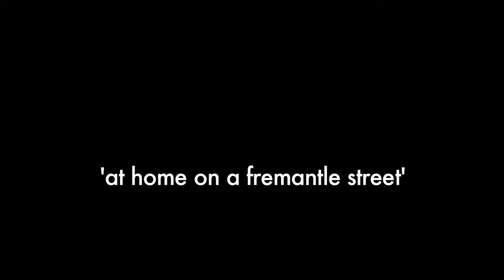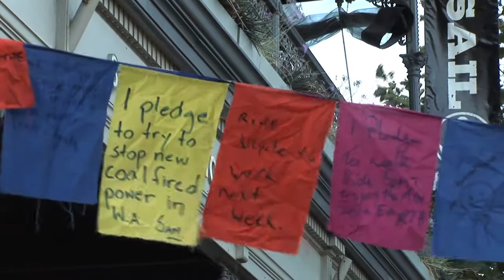'at home on a fremantle street'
Inspired by David Engwicht, the Cappuccino Street Strip Club performs random acts of placemaking.